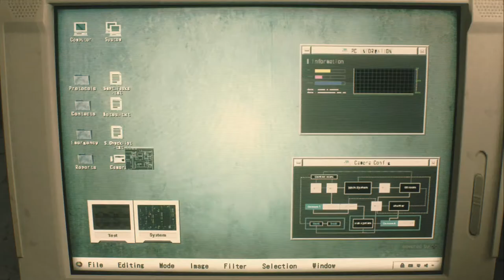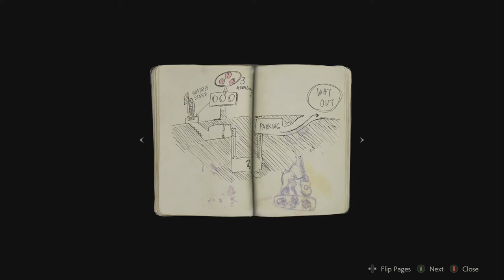Lets Play Resident Evil 2 Remake Leon Episode 1 - Paying Respects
Welcome to my First LP guys, hopefully the first of many. Time for us to dive into the mystery of Raccoon City with our best boy Leon.

Lets Resident Evil 2 Remake Leon Episode 1 - Paying Respects up until the final episode includes a full Gameplay Walkthrough of Resident Evil 2 Remake as well as all boss fights and the True Ending.